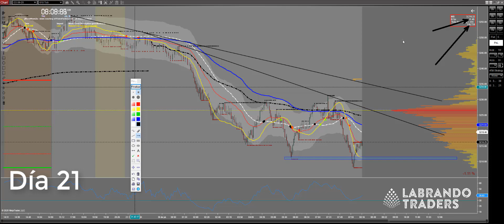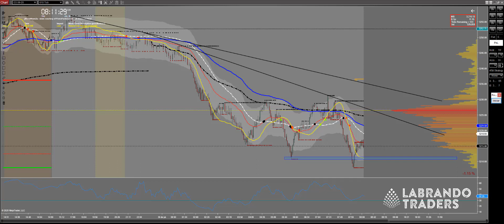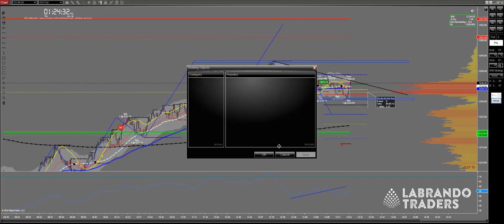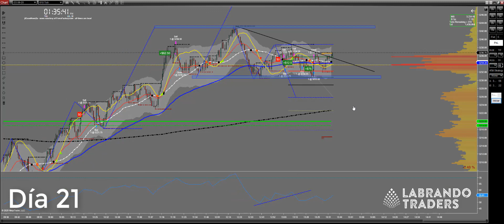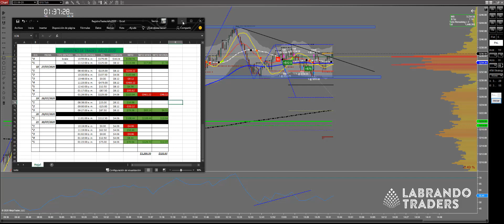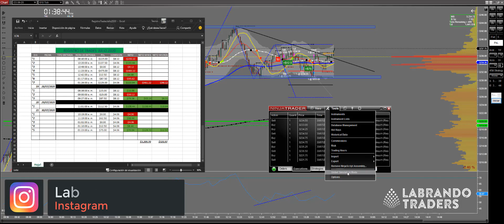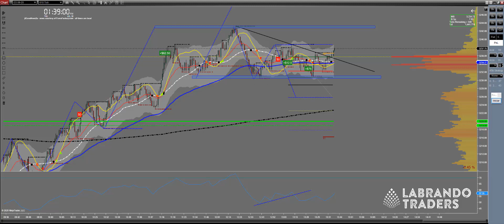Trading en vivo con cuenta real Día 21